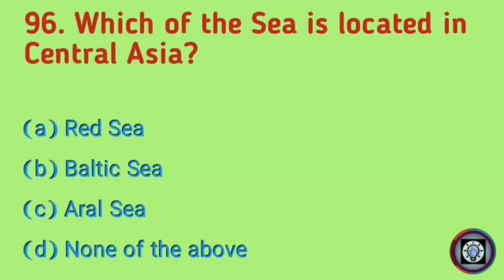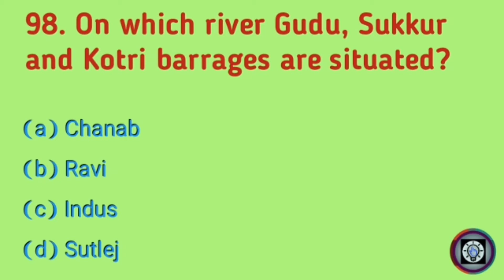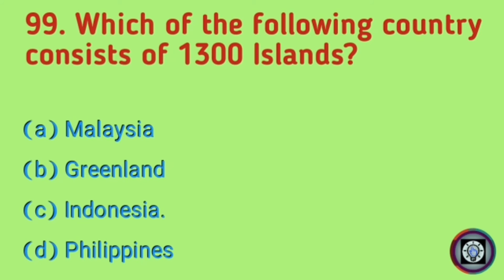Best mcqs for General knowledge ppsc fpsc all government jobs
Best mcqs for General knowledge
ppsc fpsc all government jobs